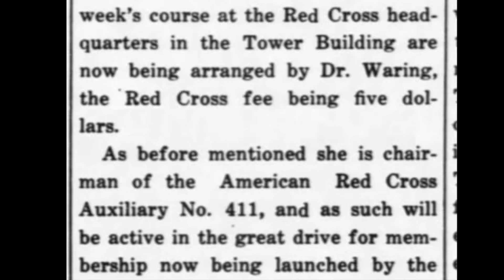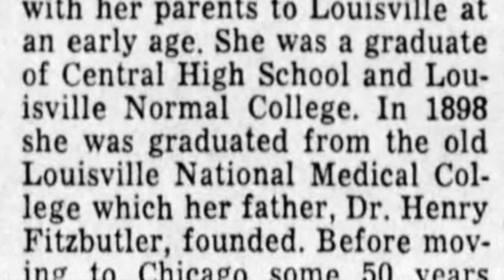Spotlight: Mary Fitzbutler Waring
Women's Equality Day: Spotlight on Mary Fitzbutler Waring